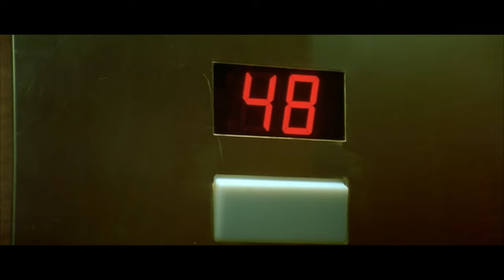Nicolas Cage - La Donna è Mobile... | The Family Man (2000) Scene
Sempre un amabile
Leggiadro viso
In pianto o in riso
È menzognero

La donna è mobile
Qual piuma al vento
Muta d'accento e di pensier, e di pensier
E di pensier...
Credits:
The Family Man (2000)

Director:
Brett Ratner

Cast:
Nicolas Cage as Jack Campbell
Nicolas Cage - La Donna è Mobile... Scene Copyright Disclaimer Under Section 107 of the Copyright Act 1976, allowance is made for "fair use" for purposes such as criticism, comment, news reporting, teaching, scholarship,and research.